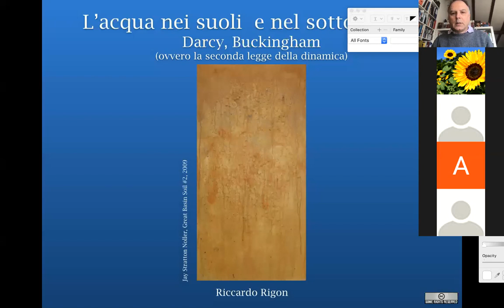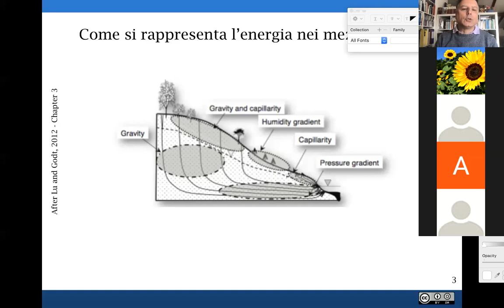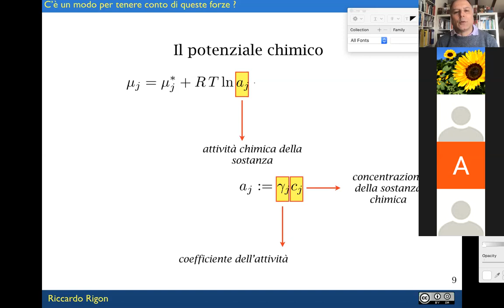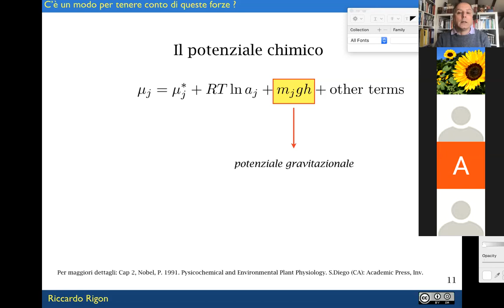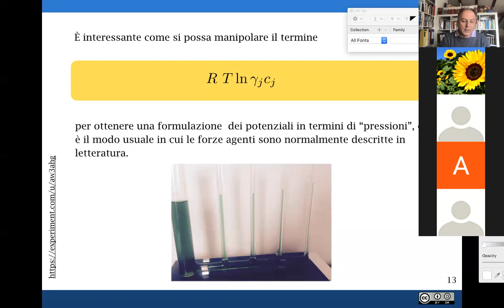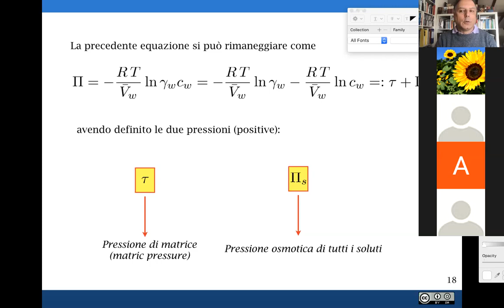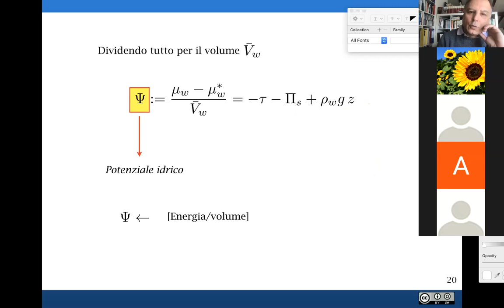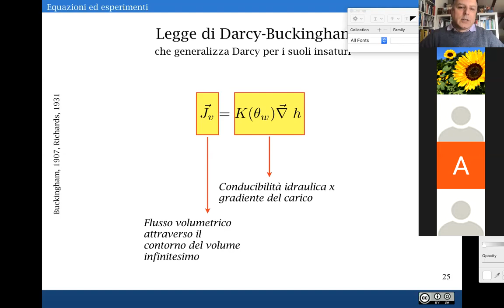La legge di Buckingham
A partire dalla definizione e dal potenziale chimico, ricavo, come fa Nobel 1991, i concetti di suzione e pressione osmotica.